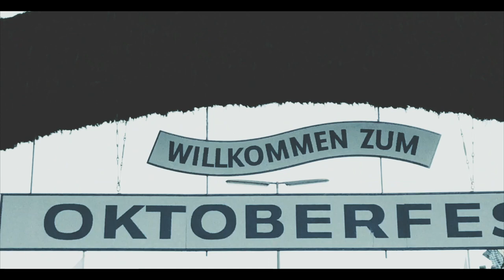Oktoberfest Experience 2018 (Travel Vlog)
Oktoberfest Experience 2018 (Travel Vlog) by Gabriele Frascolla

We go to Munich (Germany), visiting the city and Oktoberfest.
Is the world's largest "Volksfest" (beer festival and travelling funfair). Held annually in Munich, Bavaria, Germany, it is a 16- to 18-day folk festival running from mid or late September to the first weekend in October, with more than six million people from around the world attending the event every year. Locally, it is often called the Wiesn, after the colloquial name for the fairgrounds, Theresa's meadows (Theresienwiese). The Oktoberfest is an important part of Bavarian culture, having been held since the year 1810. Other cities across the world also hold Oktoberfest celebrations that are modeled after the original Munich event. Not a Munich ordinary travel vlog!

Filmed/Edited/Graded by Gabriele Frascolla
All footage shot on Panasonic Lumix FZ1000 and iPhone 8 Plus

VIDEO GEAR WE USE:
Panasonic Lumix FZ1000
GoPro HERO5
Apple iPhone 8 Plus
Victure Action Cam 4K

AUDIO GEAR WE USE:
KRK ROKIT RP5 G3 MONITOR
Roland UA-22 USB
M-Audio Keystation 49 II
AKG K271 MKII
Neewer® NW-800
Apple Mac mini 3.0GHz